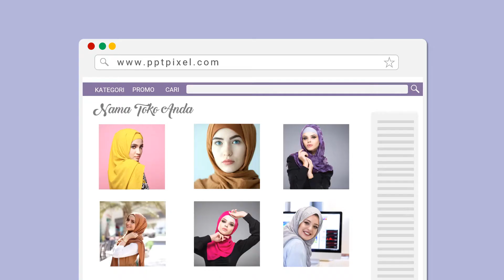Video Promosi Pakaian Muslimah, Kerudung, Online Shop, Diskon, Promo, Islami, Wanita, Jilbab, Dumai